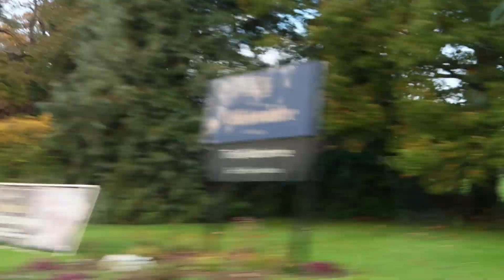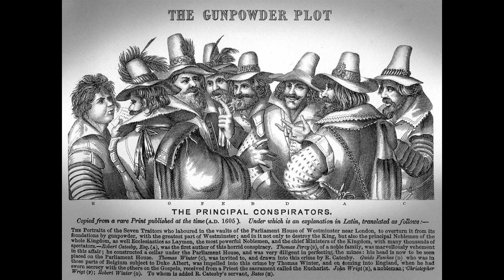Bonfire Night + VLOGMAS de Visita a Londres + Navidad en Covent Garden |BeautifullyLiving00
Festejando Bonfire NIght en el Castillo de Kenilworth y de visita por Londres.

Todo, para vivir bellamente...